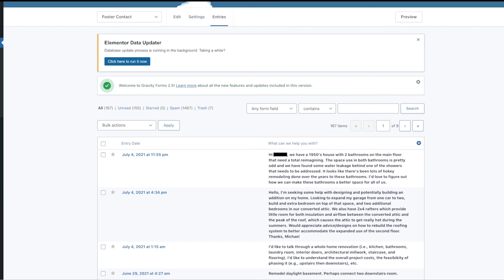How a Remodeling Company Got 4 Awesome Job Leads on the 4th of July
Join a community of like-minded business owners in this private Facebook group

Check out the Foundational Marketing Mini-Course to learn how to build a website system and create a steady flow of customers